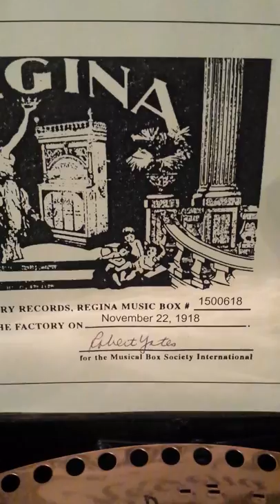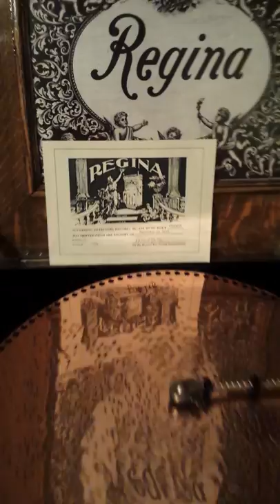Happy 100th Birthday--Regina 15.5" Music Box plays "Rag Knots"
Originally shipped from the Regina Factory on November 22, 1918.